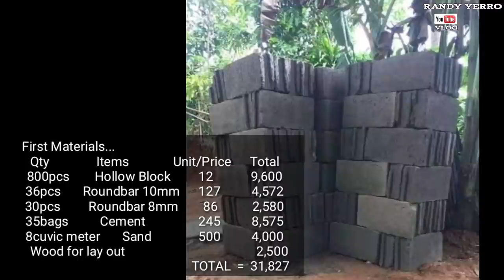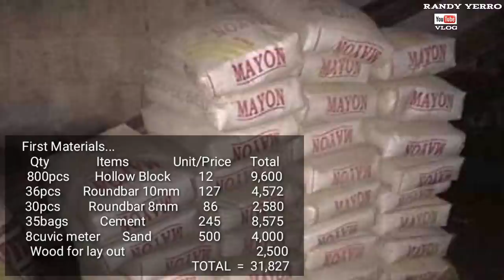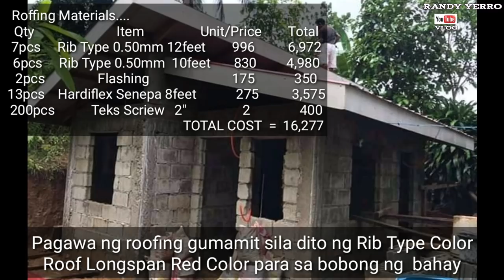OFW SIMPLE HOUSE|Building A House 130,000PHP,Congrats Mr&Mrs Francisco,Kuwait Ofw Camarines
This House 🏠🏠🏠 Video Own by Mr&Mrs Francisco

Si Ma'am po pala ay isang Domestic Helper sa Bansang Kuwait,1year and 8 months po palang siyang Abroad, May Asawa.From Camarines Norte Philippines

CONGRATS MR&MRS FRANCISCO GOD BLESS🙏🙏🙏

BUILDING A HOUSE 130,000 PHP
$2,600 USD with Labor

House Size 5x5 m 25sq.meter 1bedroom Living & Dining

Start Building a House July 29 2020

First Materials...
Qty Items Unit/Price Total
800pcs Hollow Block 12 9,600
36pcs Roundbar 10mm 127 4,572
30pcs Roundbar 8mm 86 2,580
35bags Cement 245 8,575
8cuvic meter Sand 500 4,000
Wood for lay out 2,500
TOTAL = 31,827

2pcs Ordinary Plywood 1/4 = 280 = 560

Wood Trusses Materials.
19pcs = Wood 2x3 x 12
23pcs = Wood 2x3 x 10
1pcs = Wood 2x3 × 16
10pcs = Wood 2x5 x16

Roffing Materials.
Qty Item Unit/Price Total
7pcs Rib Type 0.50mm 12feet 996 6,972
6pcs Rib Type 0.50mm 10feet 830 4,980
2pcs Flashing 175 350
13pcs Hardiflex Senepa 8feet 275 3,575
200pcs Teks Scriew 2" 2 400

Electrical Materials.
1pc Beaker 345 345
40meters Flexible Hose 9.5 380
7pcs Utility Box 38 266
6pcs Junction Box 45 270

Labor Rate. Camarines Norte Phil.
Mason = 500 per day
Labor = 400 per day

Etc...

TOTAL COST 130,000 PHP
$2,600 USD

This House is Located in
Macogon Labo Camarines Norte Philippines